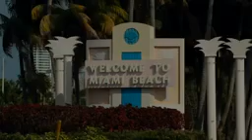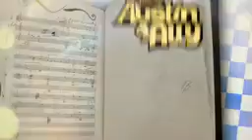Beach Clubs & BFFs Clip Austin & Ally Disney Channel Official